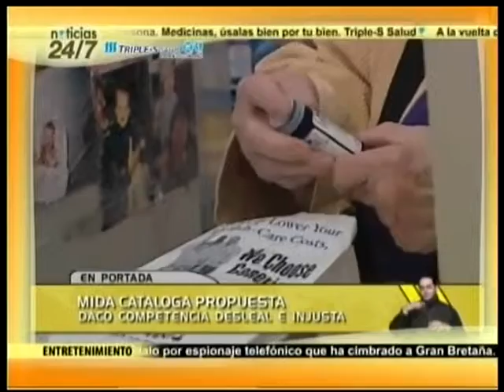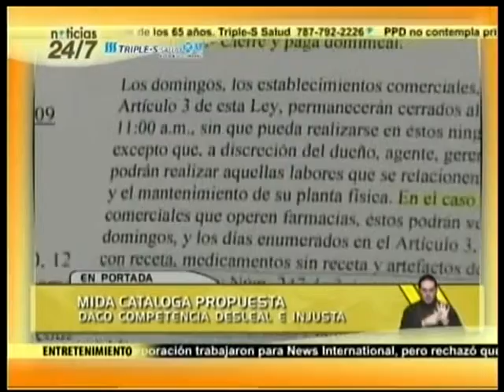MIDA Noticias 24 7 20 07 2011 1